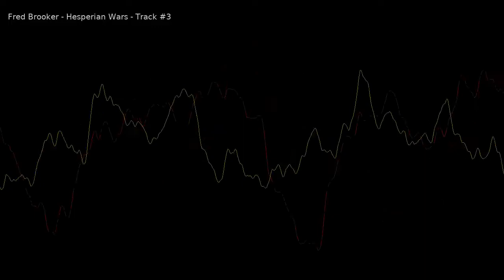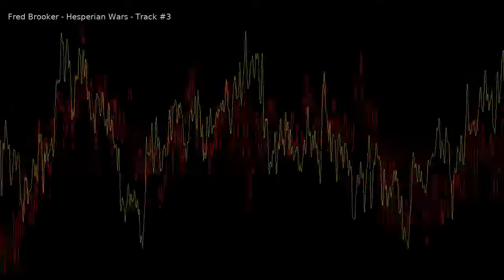hesperian wars 03